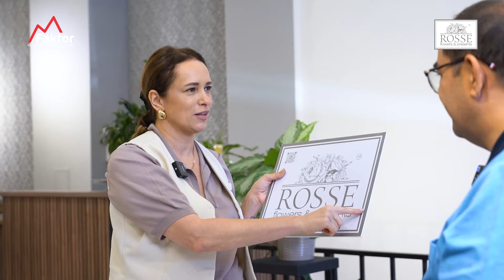Кража БРЕНДА, Это путь в Никуда!!! Вы будете Не Аdidas, А ABIBAS | ROSSE